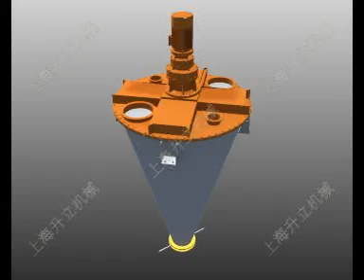Chemical Mixers & Mixing Machines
Shanghai Shengli Machinery Manufacture Co. Ltd